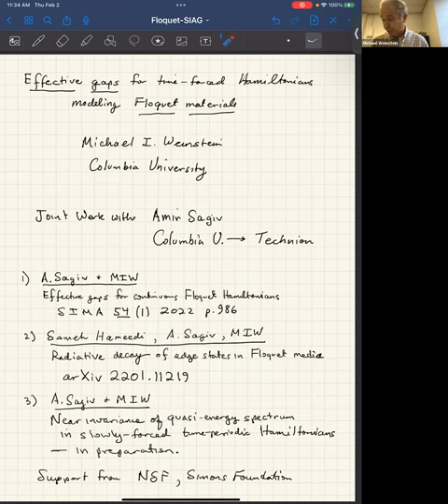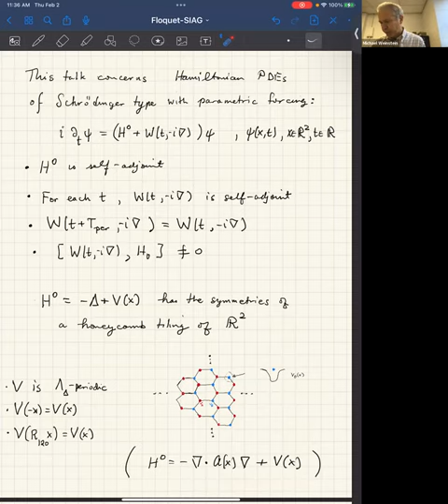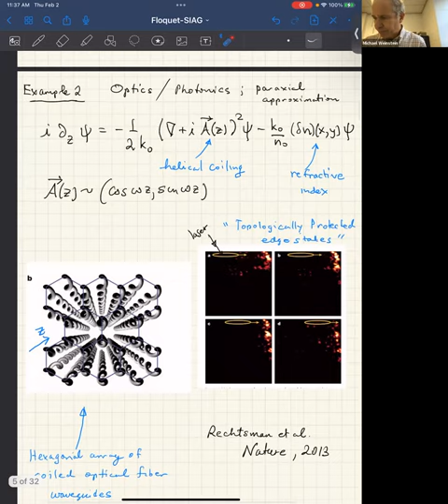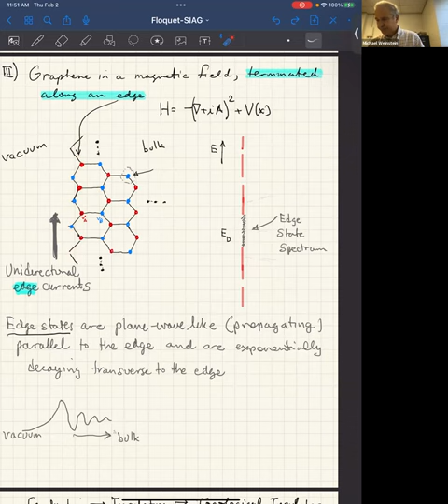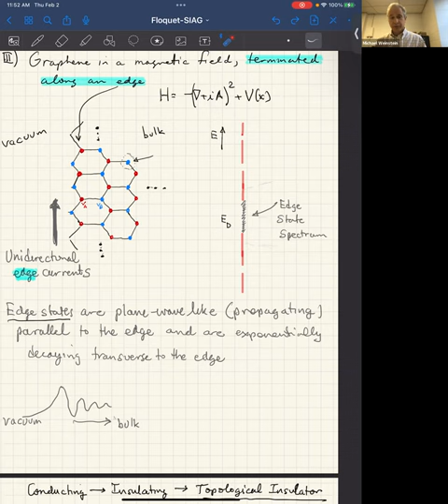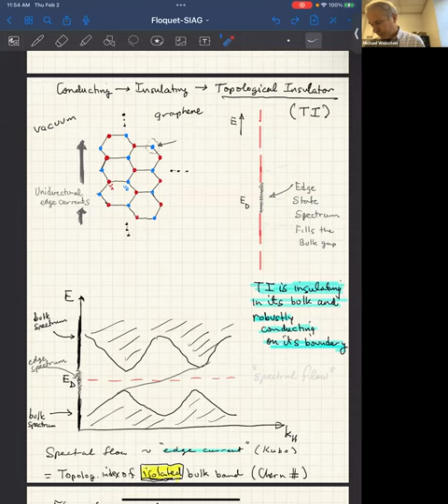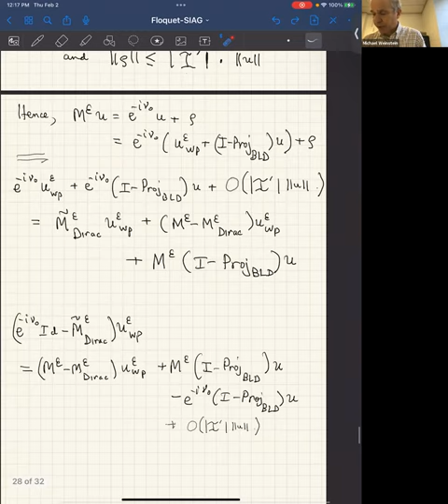Seminar In the Analysis and Methods of PDE (SIAM PDE): Michael Weinstein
Title: Effective Gaps for Time-Periodic Hamiltonians Modeling Floquet Materials
Date: Thursday, February 2, 2023, 11:30 am EDT
Speaker: Michael Weinstein, Columbia University

Abstract: Floquet media are a type of material, in which time-periodic forcing is applied to alter the material’s energy transport properties. Examples in classical and quantum physics include (i) applying a time-oscillating electric field to a graphene sheet to influence quantum electronic transport, and (ii) replacing a periodic array of standard optical waveguides by an array of helically coiled waveguides to influence the flow of light propagation in the array. The ability to modify energy transport via time modulation is recognized as having great potential for applications to information transfer, information processing, and other applications.

We discuss Floquet materials governed by a class of parametrically forced Schrödinger equations, which arises in the above examples:

i ψt = Hε (t) ψ,      Hε(t) = H0 + ε W ( ε t , -i ∇ ).           (1)

The operator H0 = - Δ + V ( x )   models a graphene-like static material; the potential V has the symmetries of a honeycomb tiling of the plane. The family of self-adjoint operators T ↦ W ( T, -i ∇ ) is assumed to be Tper – periodic.

While the energy transport of the unforced system ( W ≡ 0 ) is governed by the band structure (Floquet-Bloch spectral theory) of H0 , that of the forced system is characterized by the monodromy operator, the unitary mapping ψ0 ↦ ψ ( ε-1 Tper ) , and its associated quasi-energy spectrum. Gaps in the band spectrum and quasi-energy spectrum, respectively, of static and Floquet materials, play an important role in their transport properties.

The evolution under Hε (t) of band-limited Dirac wave-packets (a natural model of physical excitations) is well-approximated on very large time scales by an effective time-periodic Dirac equation, which has a gap in its quasi-energy spectrum. But little is known about the nature of the quasi-energy spectrum of (1), and it is believed that no such quasi-energy gap occurs.

We explain how to transfer quasi-energy gap information about the effective Dirac dynamics to conclusions about the full Schrödinger dynamics (1). In particular, we show that (1) has an effective quasi-energy gap, an interval of quasi-energies whose corresponding modes have only a very small spectral projection onto the subspace of band-limited Dirac wave-packets. The notion of effective quasi-energy gap is a physically relevant relaxation of the strict notion of quasi-energy spectral gap. Physically, if a system is tuned to drive or measure at momenta and energies near the Dirac point of H0 , then the resulting modes in the effective quasi-energy gap will only be weakly excited and detected.

This lecture focuses on joint work with Amir Sagiv (Columbia University) appearing in the article: Effective gaps in continuous Floquet Hamiltonians, SIMA 54 #1 2022.